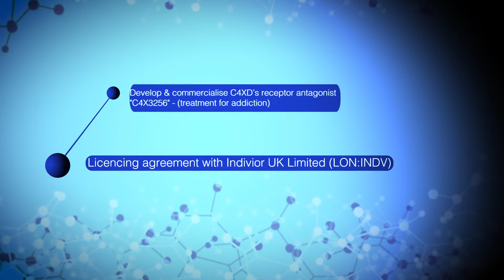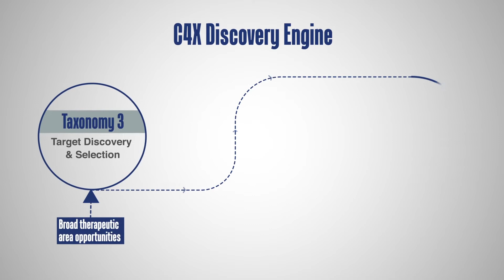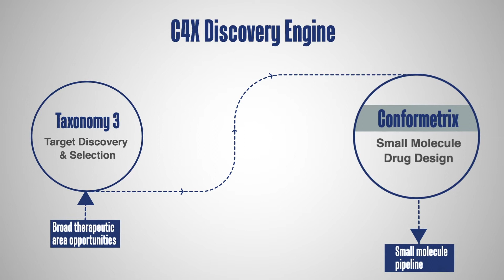C4X Discovery Investors Overview with CEO Clive Dix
LON:C4XD Clive Dix giving an investor led overview of the business.

We recently filmed Clive Dix who gave us an overview of C4X Discovery (LON:C4XD). C4XD are an AIM listed business which develops technologies for use in drug discovery. A product called Taxonomy 3 identifies genes associated with disease. A second technology called Conformetrix identifies molecules which will work against those proteins.

The company use data mining, learning technologies and recently released a virtual reality product which helps chemists visualise molecules and proteins.

C4X develop molecules to the point where they can be licensed, rather than taking them to the clinic themselves. Using this deal format, they recently signed a deal with Indivior which provides a $10m upfront payment with the potential for a further $284, based on milestones.

An investor relations film production from Five Minute Pitch TV